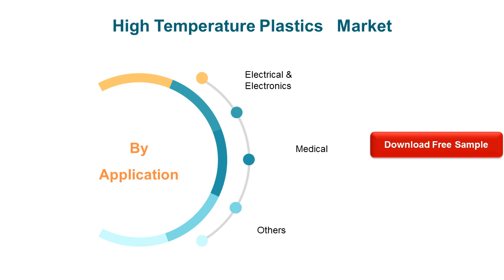High Temperature Plastics Market Insights, Forecast to 2026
High Temperature Plastics market competitive landscape provides details and data information by players. The report offers comprehensive analysis and accurate statistics on revenue by the player for the period 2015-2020.